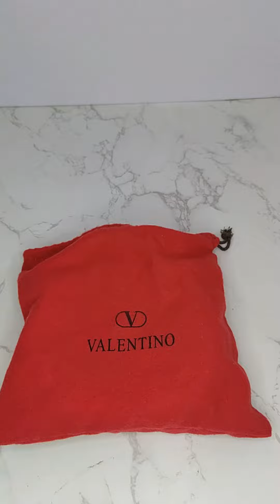The customer ordered a Saint Laurent belt, real shot before delivery